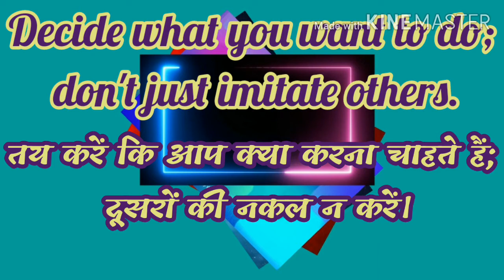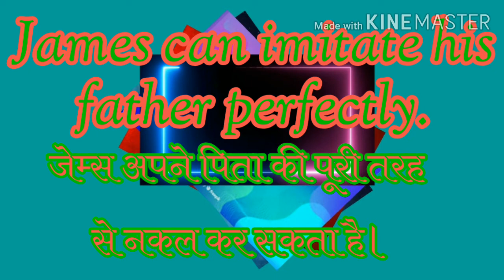Imitate meaning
Imitate
‍ˈइमिटेट्‌
verb

1.to copy the behaviour of sbd/sth
किसी के आचरण की नक़ल करना; अनुकरण करना
2. to copy the speech or actions of sbd/sth, often in order to make people laugh
व्‍यक्ति या वस्‍तु के बोलने या कुछ करने के ढंग की नक़ल उतारना (प्रायः लोगों को हँसाने के लिए)
Decide what you want to do; don't just imitate others.
तय करें कि आप क्या करना चाहते हैं; दूसरों की नकल न करें।
James can imitate his father perfectly.
जेम्स अपने पिता की पूरी तरह से नकल कर सकता है।
Synonyms:- 1. Mimic
                     2. Replicate
Antonyms:- 1. Natural
                    2. Differ